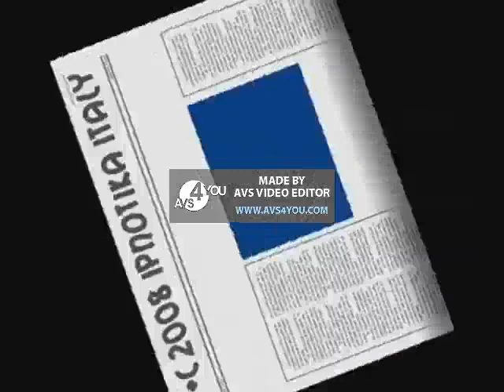Poozee Yakety Sax Norwegian Version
Norwegian Sax